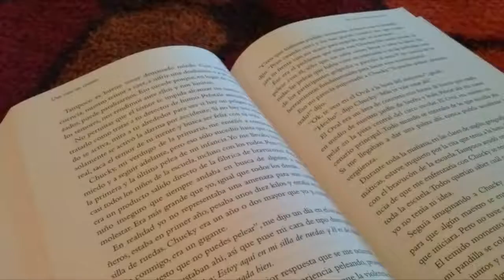Triunfo - Lo Más Importante de Cada Situación que Nos Acontece - Por Bernardo Stamateas